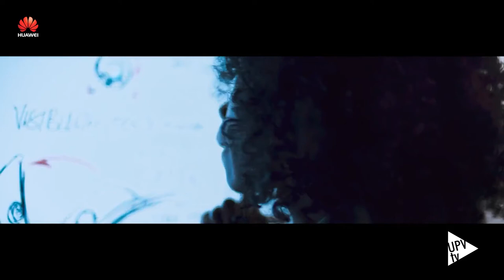Colaboración UPV-Huawei para impulsar la red 6G - Noticia @UPVTV, 09-12-2020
La Universitat Politècnica de València y Huawei Technologies han puesto en marcha la primera Unidad Conjunta de Investigación que la multinacional china impulsa en España. Su objetivo: avanzar hacia la futura red de comunicaciones 6G.